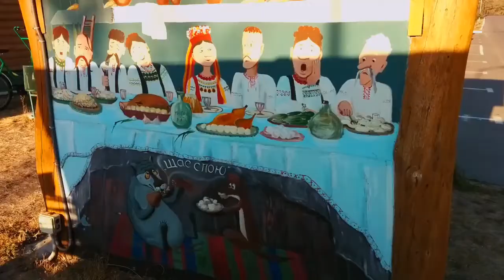EVOслет 2015 (Полтава)